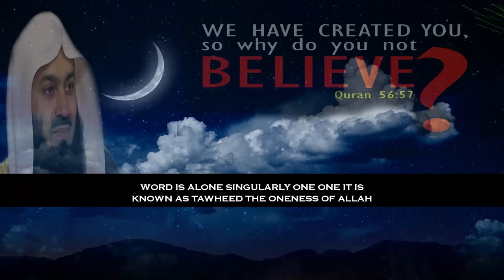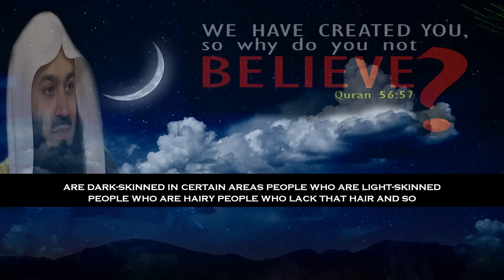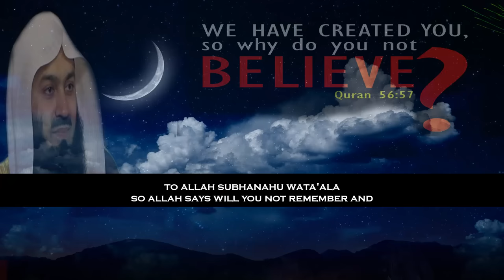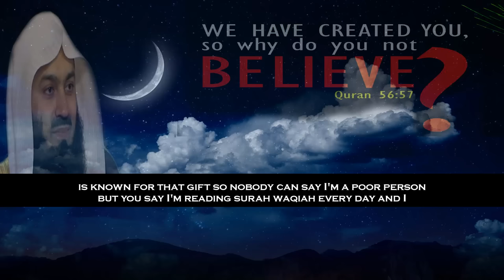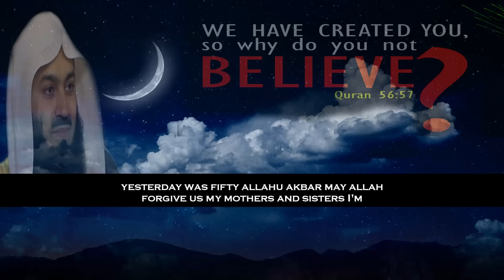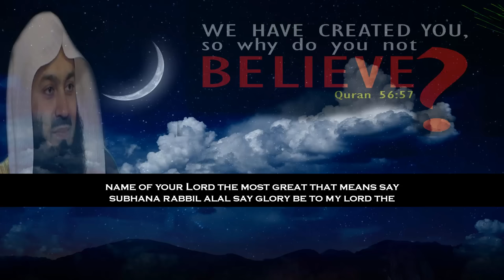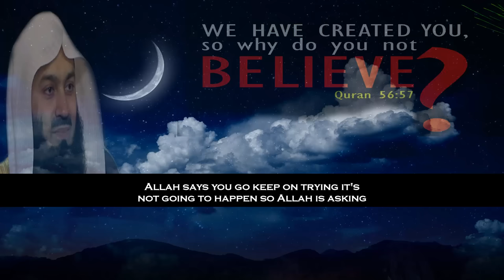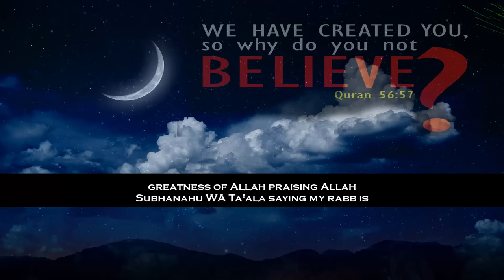Sit For A While & Think! So Why Do You Not Believe? | Mufti Menk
📌In this lecture MuftiMenk mentions of Allah’s signs to firm our faith in the oneness of God with English subtitle. He adds that the most important word is alone singularly one; it is known as tawheed the oneness of Allah subhanahu wata'ala that's what Islam is based upon.

Mufti Menk quotes in this lecture “you talk of evolution what is the meaning of evolution when people say theory of evolution; does Islam accept it? Some people say yes and some people say no; the answer is it depends what you're talking about if you are talking of the one part of the theory that states that we were from apes then we reject it totally. But if you are speaking of another part of the theory that states that man adapts to his environment then yes; Allah says that man does adapt to his environment”.